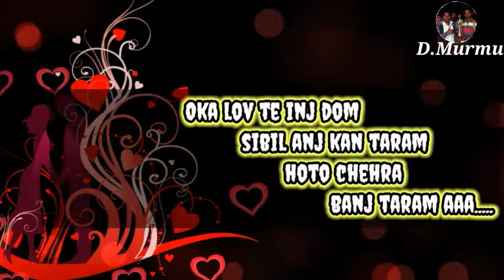Oka love te inj dom sibil anj kan!! new santali ringtone video💞 dashmath murmu #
Dashmath Murmu